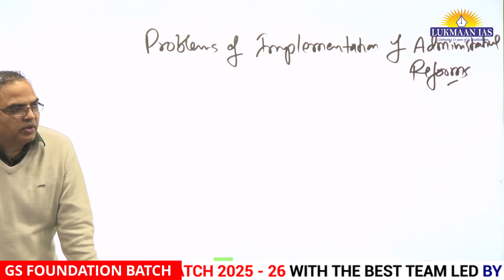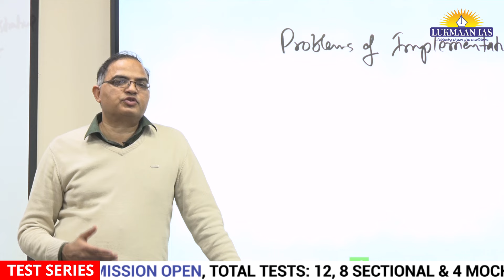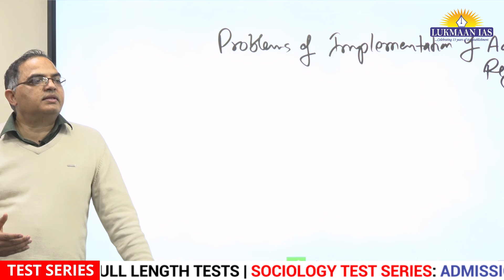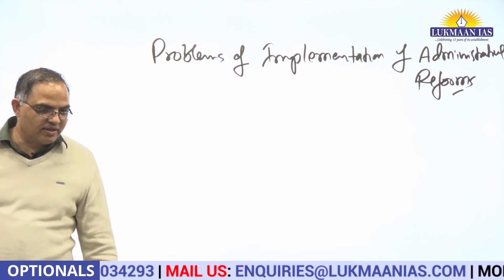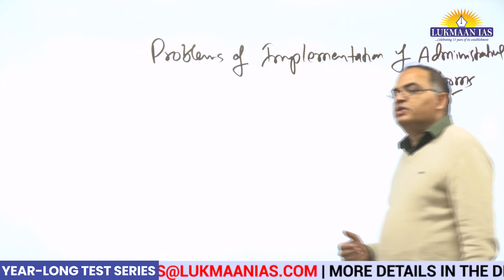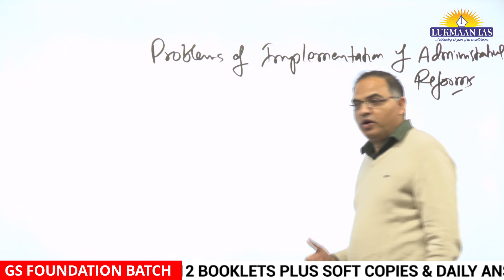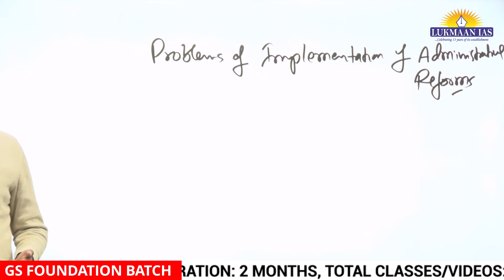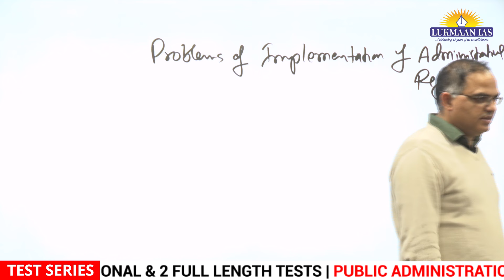Administrative reforms & implementation problem | S. Ansari | Lukmaan IAS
Administrative reforms are imperative for bringing in good governance. However, the process of implementing the administrative reforms faces several challenges. In this video, S. Ansari explores the different factors that hinder their progress. Watch the video to understand the issue.

Public Administration has played an important role for aspirants in securing highest overall marks in the UPSC Civil Services Examination. An analysis of marks of students with Public Administration optional shows that these students have secured more than average marks in Essay, GS Paper-II and GS Paper-IV. Our Public Administration Foundation students have secured AIR-3, AIR-5, AIR-11, AIR-17, AIR-31, AIR-40 etc. Lukmaan IAS students have performed exceptionally well in Public Administration in UPSC CSE 2022.

1. Khushboo Oberoi (AIR-139, UPSC CSE 2022) has scored 294 Marks in Public Administration optional.
2. Priyansha Garg (AIR-31, UPSC CSE 2022) and Priyanka Goel (AIR-369, UPSC CSE 2022) have scored 292 Marks each in Public Administration.

To enroll in Public Admin.

Our Test Series Programs:
1. GS Mains Test Series
3. Takkar PT MCQs 2024
6. GS Paper-II Test Series
8. Public Admin. Test Series
9. Public Admin. Year Long Test Series
10. Public Admin. Mock Test Series

About Lukmaan IAS:
Lukmaan IAS has successfully guided over 1500 CSE aspirants since 2010 with a success rate of 12% who are now serving in various capacity from CEO, Zila Parishad to SP, DM, Commissioner & Deputy Secretary. It is also expected that one day some of them will rise to become Secretary, Chief Secretary, Cabinet Secretary and National Security advisor. Lukmaan IAS led by S. Ansari is considered the Best IAS Institute in Delhi for IAS.

It is an institute for complete Civil Services Exam Preparation. The institute provides courses like: 1. GS foundation (pre-cum-mains) 2. Public Admin foundation by S. Ansari 3. Sociology optional by Abhijit Niraja Jha 4. GS-II & GS IV by S Ansari 5. Mains test series for GS, essay, ethics, public admin & sociology 6. Takkar Year Long Test Series for GS prelims and mains.

Our Foundation Programs:
1. Public Admin Foundation Batch Admission Open
2. Ethics Foundation Batch Admission Open
3. GS Foundation Batch Admission Open
4. GS Paper-II Foundation Batch Admission Open